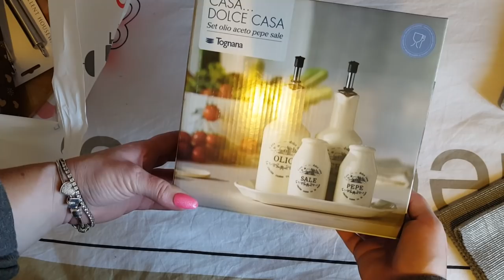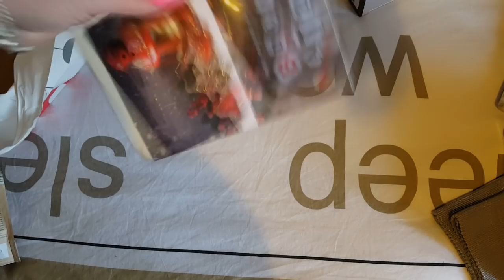Reteta "Risotto" - Vlog